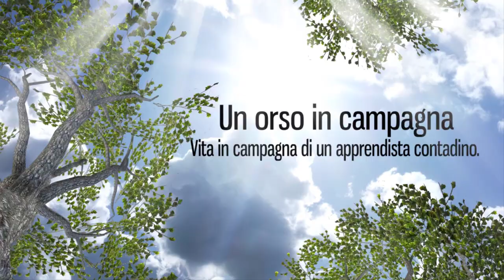Insalata che fila! Semenzaio in pillole nr. 1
Se l'insalata fila in semenzaio nonostante le lampade a LED, vi mostro come fare per risolvere il problema!